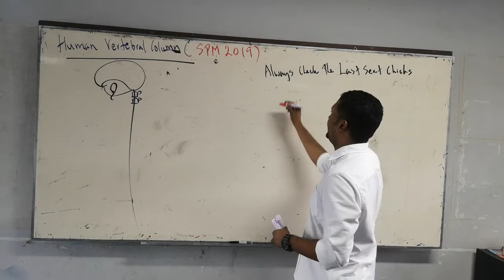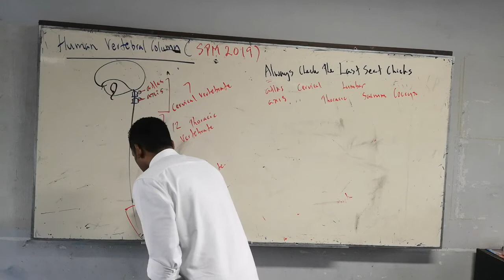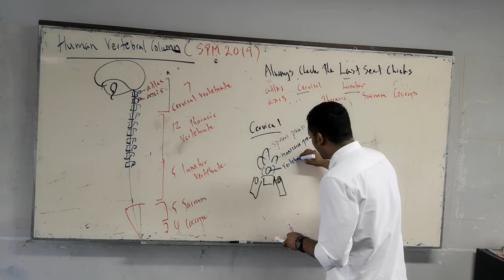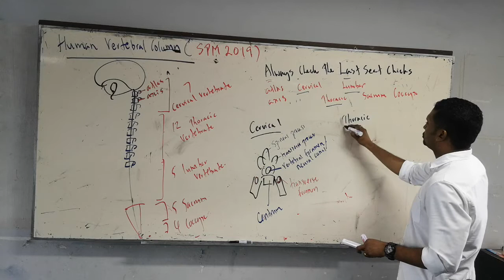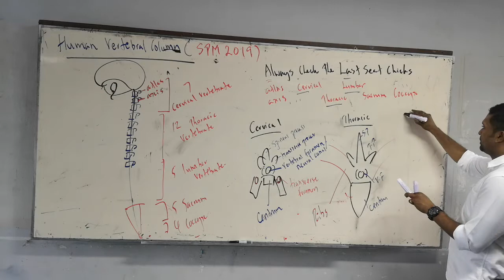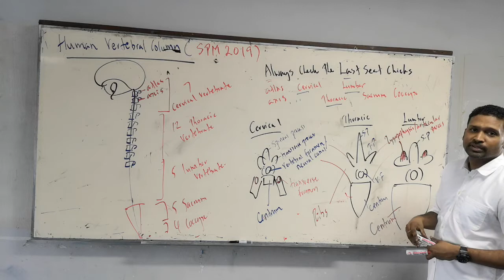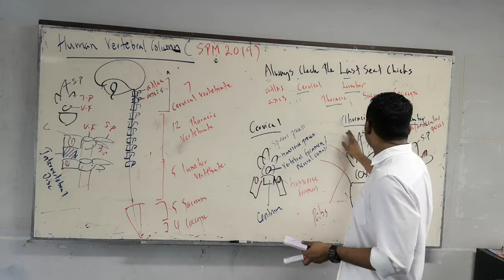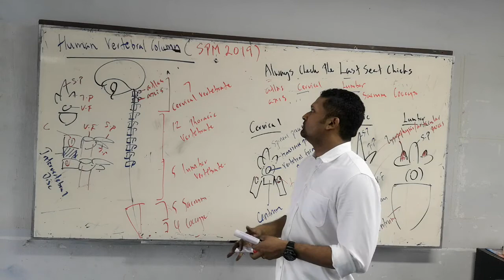Biology SPM. Locomotion & support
Vertebral column